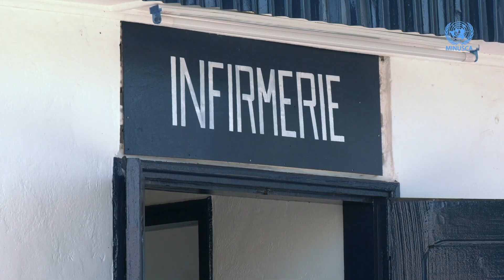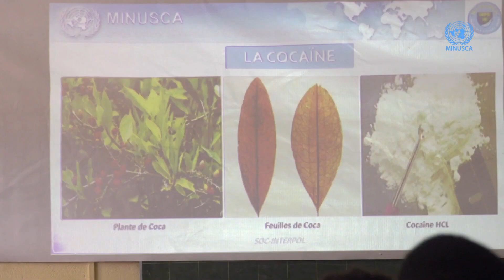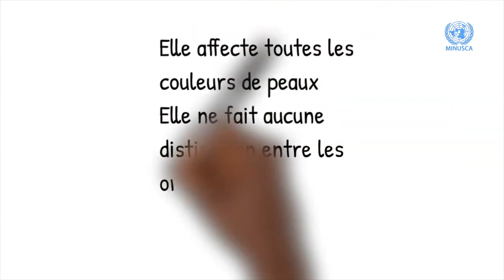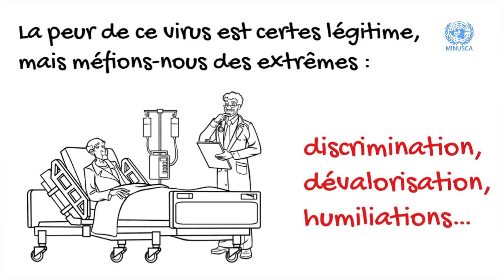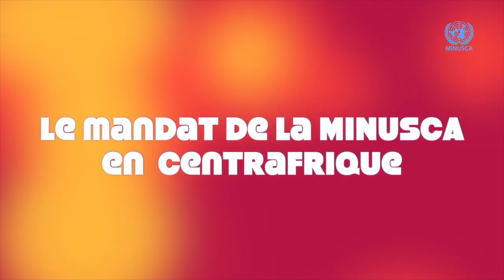Magazine hebdomadaire de la MINUSCA Episode Nº82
Pour tout savoir sur l’actualité de la Mission en République centrafricaine, ne manquez pas le Magazine hebdomadaire de la MINUSCA sur notre chaine YouTube.